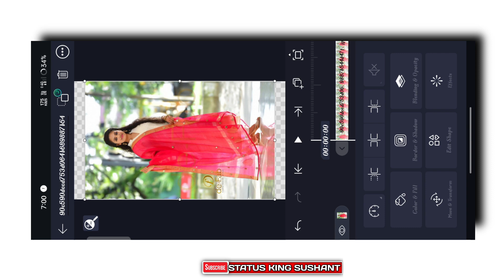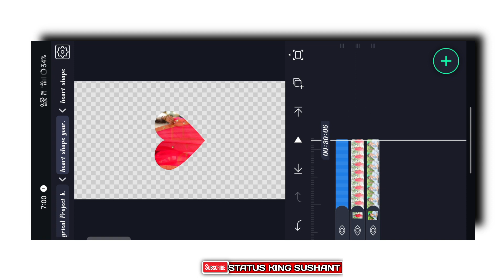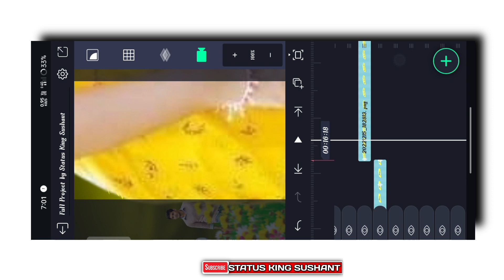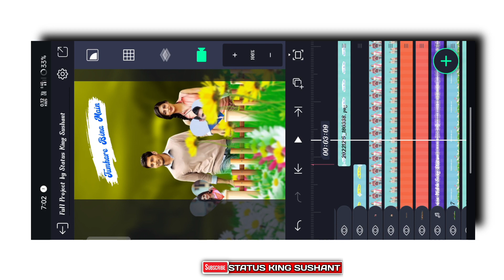Heart Shape Flip Style 3d Video Editing Alight Motion || 3d Camera Movement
Heart Shape Flip Style 3d Video Editing Alight Motion || 3d Camera Movement Alight Motion

🎵🎵🎵SOCIAL MEDIA 🎵🎵🎵